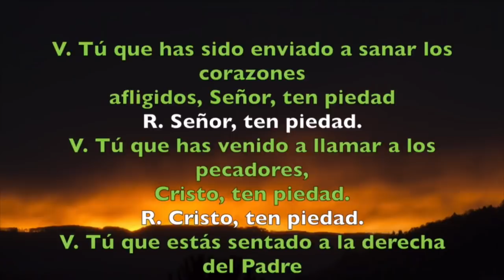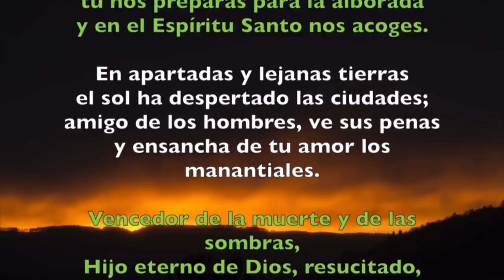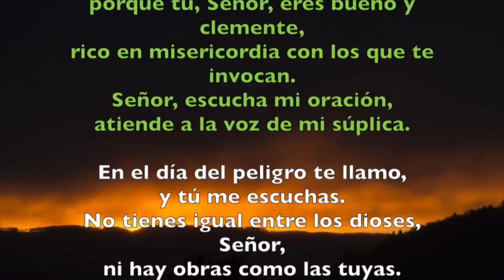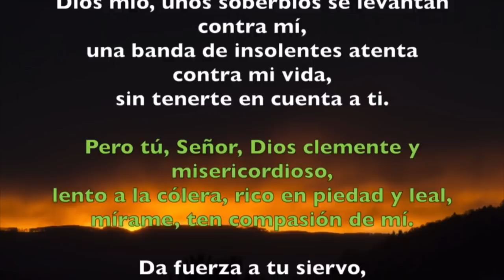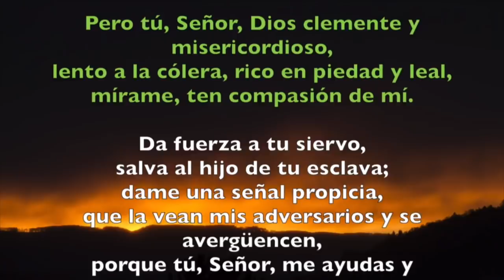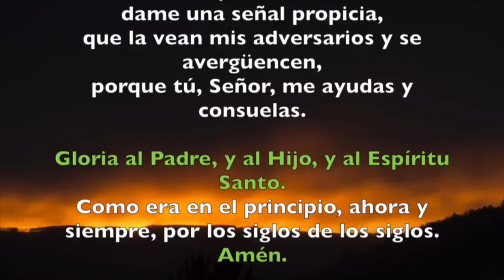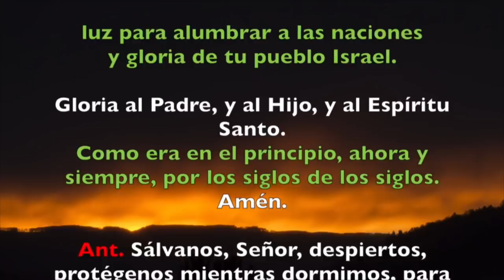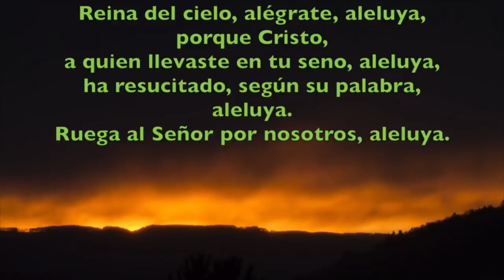Oración de la noche (Completas) LUNES VI SEMANA DE PASCUA 27 DE MAYO 2019 | Padre Sam